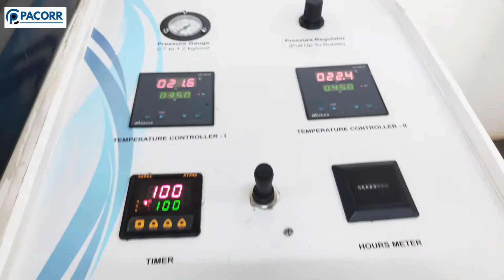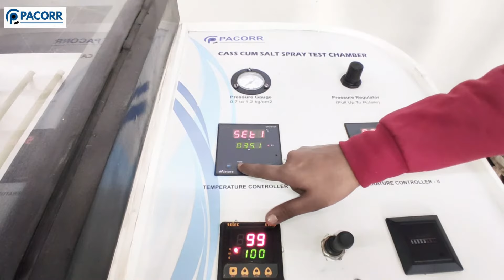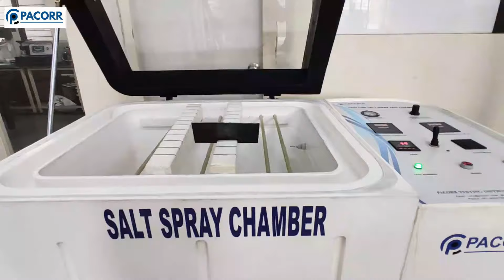Salt Spray Chamber - Pacorr Testing Instruments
In today's demanding environment, corrosion can wreak havoc on your products, causing damage, reducing lifespan, and tarnishing your brand's reputation. That's why we're proud to present our state-of-the-art Salt Spray Chamber, designed to test and enhance the corrosion resistance of your products like never before.

Imagine having the power to simulate harsh environmental conditions, such as salt-laden atmospheres or coastal environments. With our Salt Spray Chamber, you can subject your products to controlled salt fog exposure, replicating the corrosive effects they may encounter in real-world scenarios.

Our chamber enables you to assess the performance and durability of a wide range of materials, coatings, and finishes. By exposing your products to salt fog, you can accurately evaluate their resistance to corrosion, identify vulnerabilities, and make informed decisions to improve their protective measures.

The Salt Spray Chamber offers precise control over temperature, humidity, and testing duration, ensuring reliable and repeatable results. With its intuitive interface and customizable testing parameters, it seamlessly integrates into your quality control processes, providing you with accurate data to drive product enhancements.

By investing in the Salt Spray Chamber, you can rest assured that your products are built to withstand the harshest conditions. Strengthen your brand's reputation for durability, minimize costly product failures, and ensure customer satisfaction, even in corrosive environments.

Join the league of industry leaders who rely on our Salt Spray Chamber for comprehensive corrosion testing. Unleash the power of advanced technology and protect your products from the destructive forces of corrosion.

Don't let corrosion compromise your success. Together, let's ensure the longevity and reliability of your products.